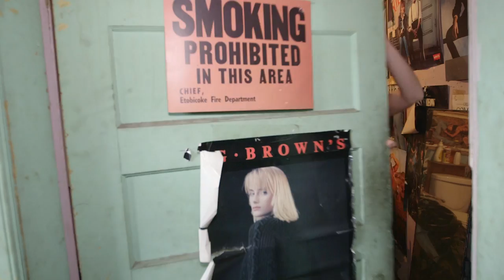Get High Fashion Looks at the Military Surplus Store | CBC Life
Military fashion is so hot this season and so Jessi Cruickshank has headed to her nearest Military Surplus store to find out she can make this hot trend work in her wardrobe.

About The Goods:
Each weekday in front of a live studio audience our talented group of expert co-hosts, Steven Sabados (Home), Jessi Cruickshank (Style), Shahir Massoud (Food) and Andrea Bain (Relationships) get together to share some laughs and their best advice on living a happier, healthier and more stylish life.

It’s an irresistibly fun way to spend your afternoon!

Our favourite recipes, tips and tricks and other fun projects you can do in and out of the kitchen:

About CBC Life:
From life’s little projects to it’s big questions, CBC Life offers Canadians inspired ideas and conversations that help them live better, including things to make, do, buy, wear and eat.